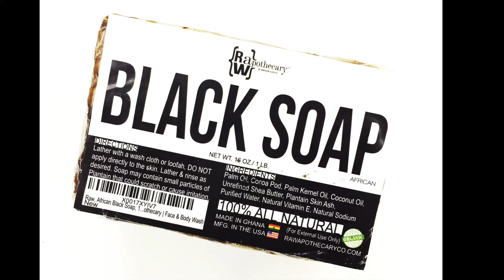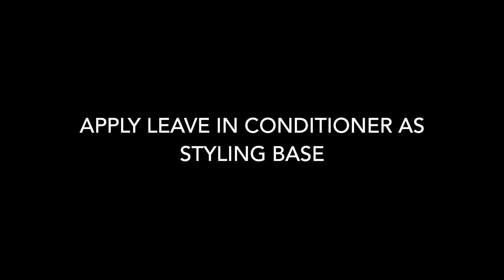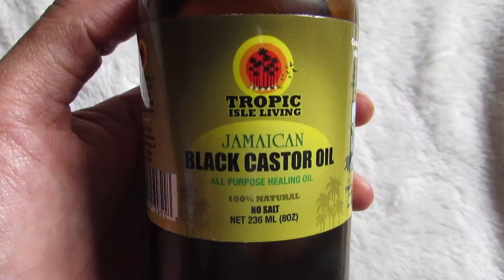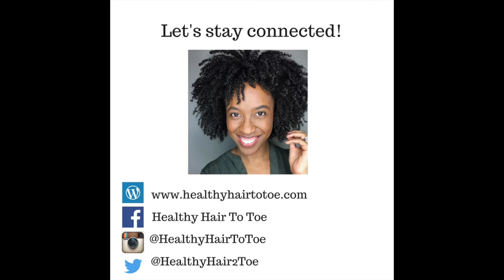Natural Hair | Postpartum Shedding | Scalp Detox for Healthy Hair Growth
Hey loves! This video will show you the results of using Raw African Black Soap on natural hair as a easy way to detox your scalp and minimize postpartum shedding or excessive breakage.

Postpartum shedding and a severely itchy scalp had reared its ugly head a few months ago. I had been using Raw African Black Soap on my youngest son hair to toe for his severe eczema and had great results. I decided to give it a try on my own scalp and hair.

You can read about the benefits of using Raw African Black Soap on hair here!